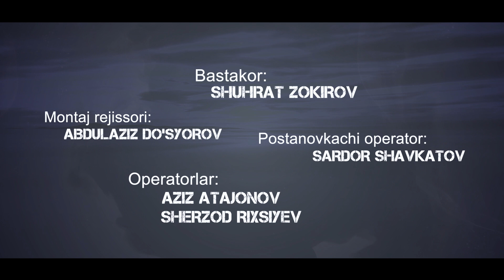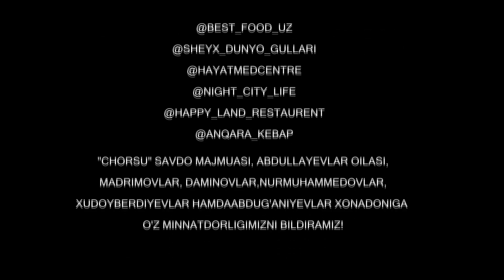""Тень" сериал (4 серия)